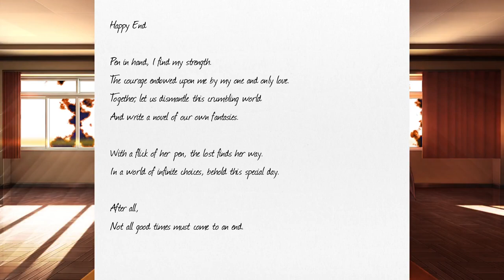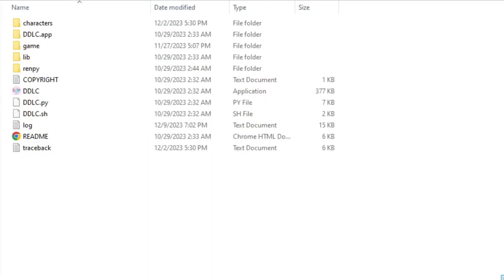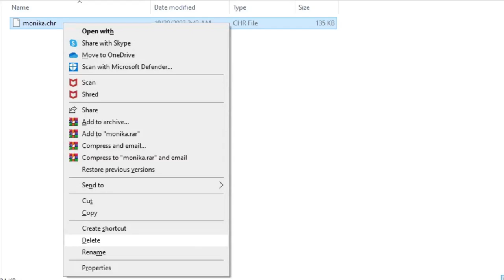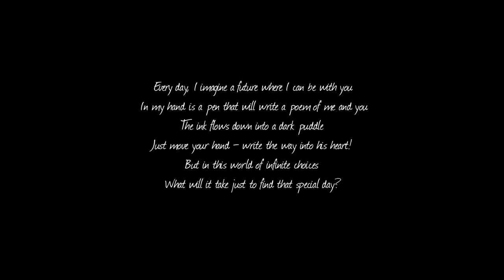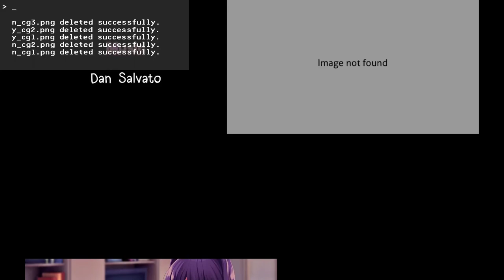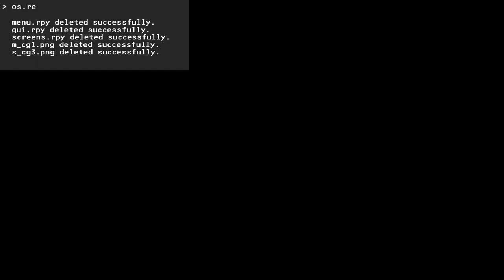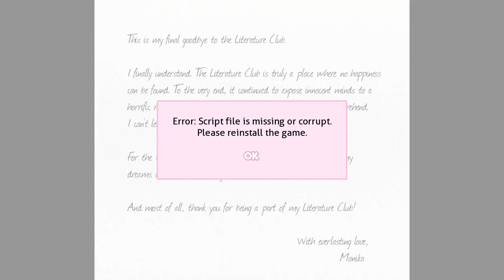Finale! | Doki Doki Literature Club! Part 15